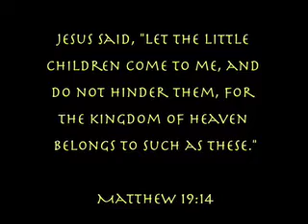Camp Croix Promotional Video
I've put together a 3 minute promotional video for Camp Croix. I've been attending Camp Croix on and off since the 1980's and have been the camp nurse for the past 3 years.  Camp Croix has been a blessing to me and my family, and we hope to see you there this year!  (Nurse Rachel)